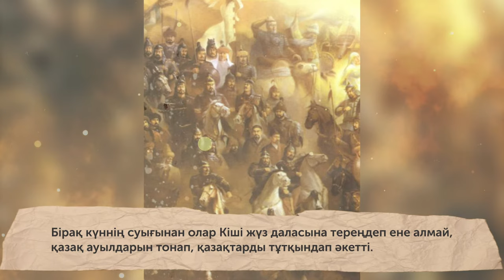Сырым Датұлы бастаған ұлт-азаттық көтеріліс